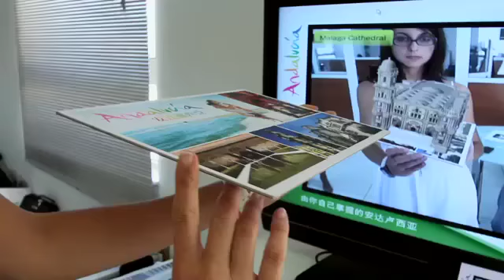HDL Arpa Solutions - Innovación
Cuando las barreras entre lo real y lo virtual desaparecen hablamos de Realidad aumentada.
Arpa-Solutions, una joven empresa nacida de la Universidad de Málaga, es la pionera en los mercados internacionales de la realidad aumentada.
Mercados de Publicidad y Marketing, Museos y Centros de Interpretación, Educación y
Fabricación industrial requieren los servicios de esta pionera empresa andaluza que ofrece productos a medida y proyectos basados en su plataforma software DARAM de Realidad Aumentada.
Cuando abra un libro interactivo en cualquier parte de mundo, disfrute de las imágenes y sonidos, y recuerde que la innovación de Andalucía está en sus manos.